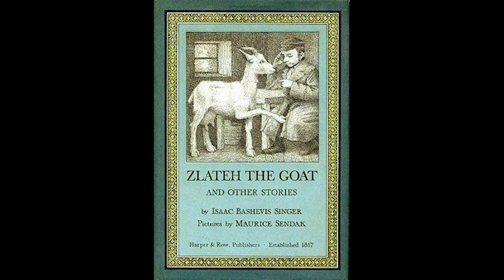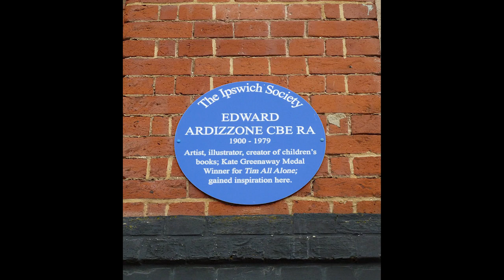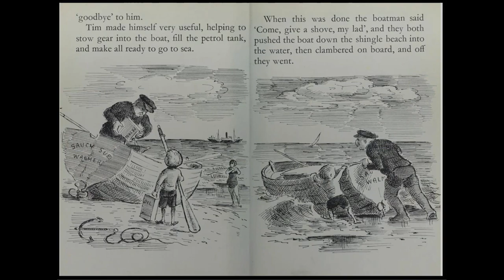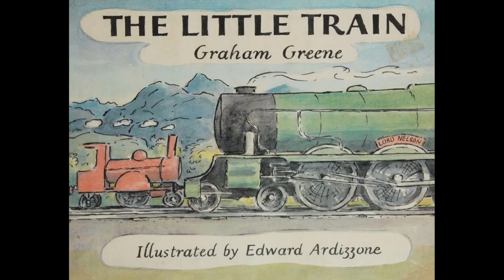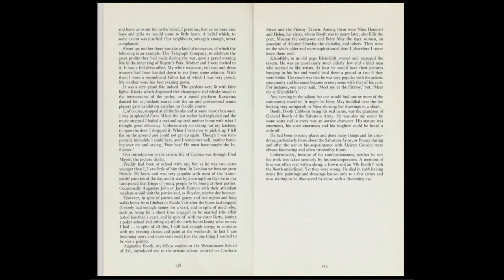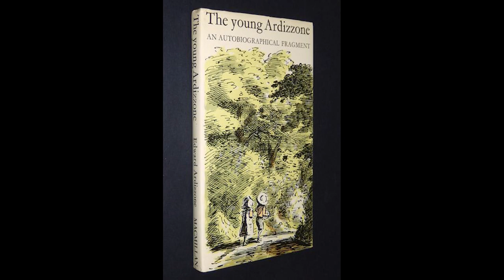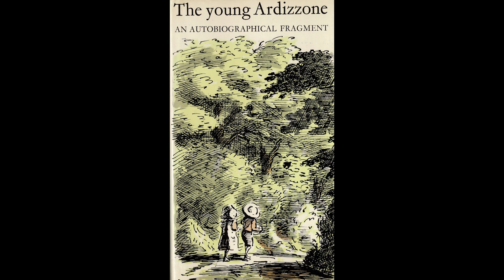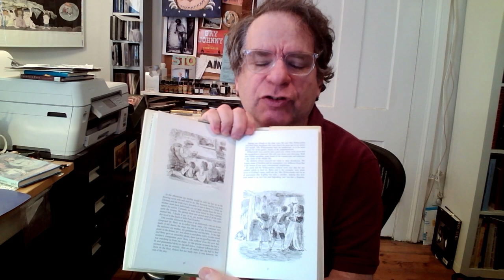Drawing with Fountain Pens: The Art of Edward Ardizzone and the Esterbrook J Fountain Pen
Jonathan Weinberg talks about the marvelous work of Edward Ardizzone that he feels makes an excellent model of sketching with a Fountain Pen. He reviews a few Ardizzone illustrated books. He uses a vintage Esterbrook J pen to draw a picture in the style of Ardizzone.